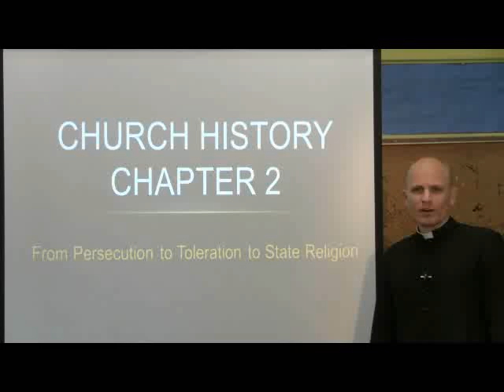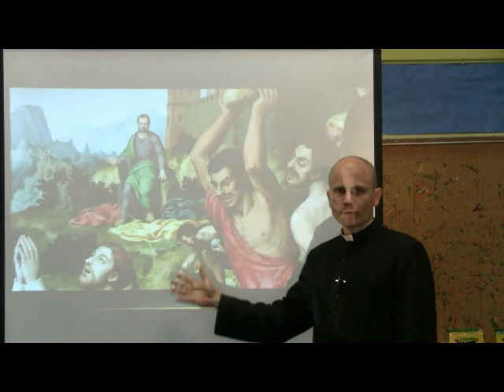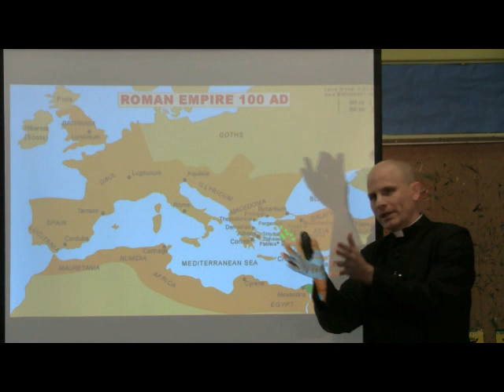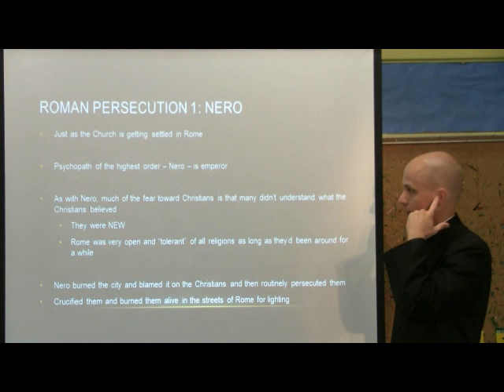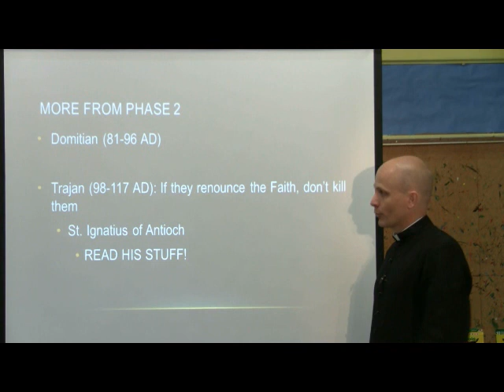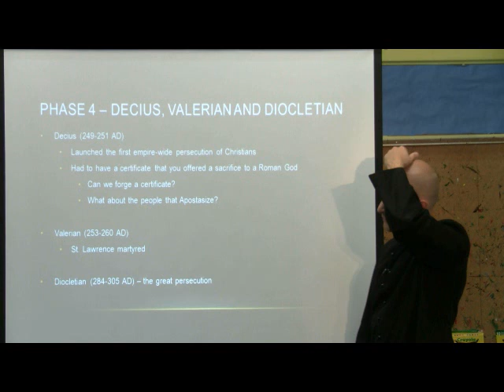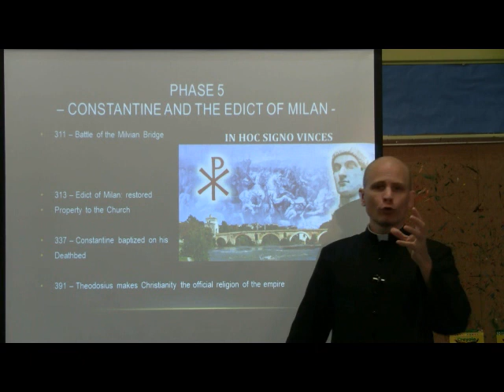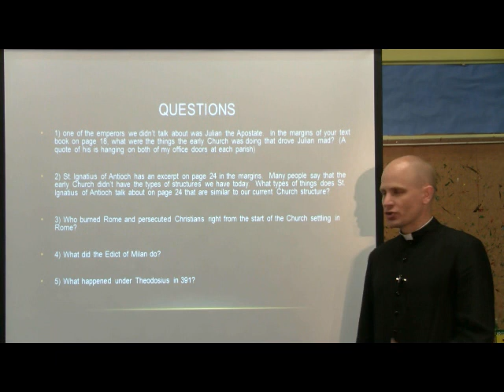Church History Chapter 2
From persecution to toleration to State Religion